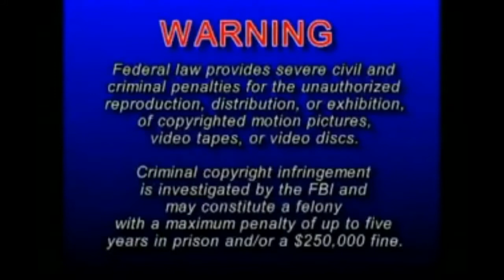Patriot Armory Presents AR-15 Close Quarter Combat 1 Of 12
In this video, Lenny Magill demonstrates and discusses how to use the AR-15 for tactical self-defense. You'll learn how to use and understand the AR-15 sights for CQC shooting, how to point shoot with this gun at distances of 5 to 50 yards, tactical self-defense shooting positions with and without cover, how to shoot on the move, as well as entering the "ways" of death... hallways, doorways and stairways. Plus, see an impressive display of self-defense shooting and the incredible power of the AR-15.